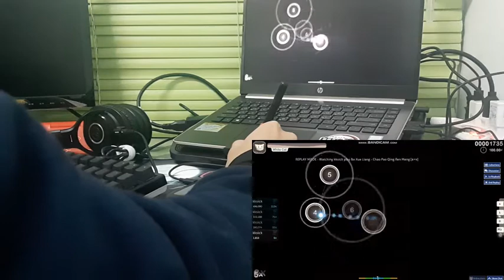Chao Pao Qing Ren Meng OSU! mfs be like......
Song:
卜學亮-超跑情人夢

Map:
Chao Pao Qing Ren Meng

Keyboard:
Ducky one 2 RGB